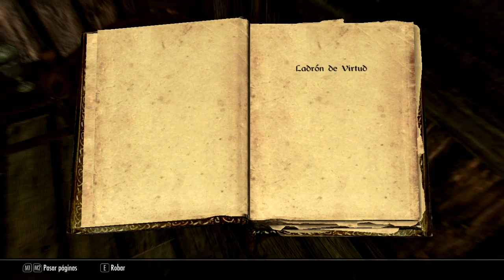Jugamos a Skyrim Capitulo 4# Buscando a "La Familia"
Tras llegar a Riften y estar a punto de ser estafados por los guardas de las puertas de la ciudad. (Ojo como se las gastan aquí)
Oimos los primeros comentarios acerca del Gremio de Ladrones y de la familia que cparte el bacalao en Riften: la "Familia Espino Negro".
Decidimos partir en su busqueda pero resultan ser unos personajes y estar como una puta cabra.
¿Que nuevas nos deparara Riften?¿Entraremos en el Gremio de Ladrones?¿A que huelen los Dragones?
Todo esto y mucho mas en nuestra Serie de Skyrim.

PD: Capitulo de diálogos y exploración (lo se), pero necesario para seguir la trama del juego ya que esta serie esta mas adaptada a ella que a cuatro combates y chistes malos...